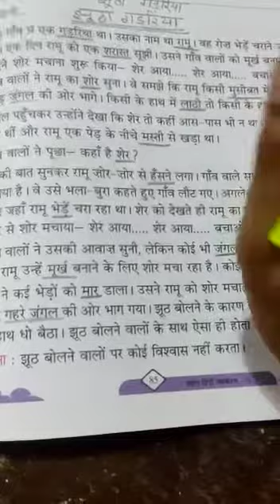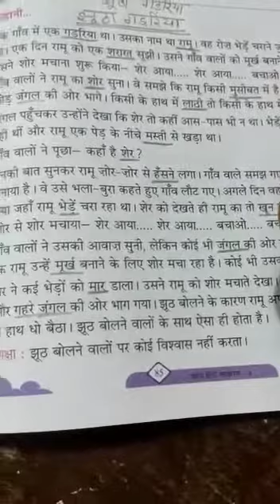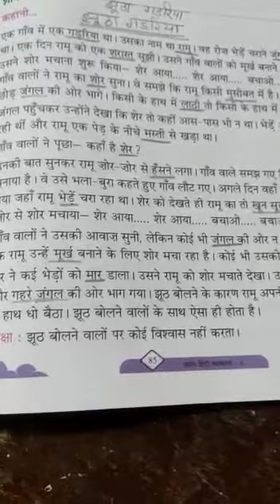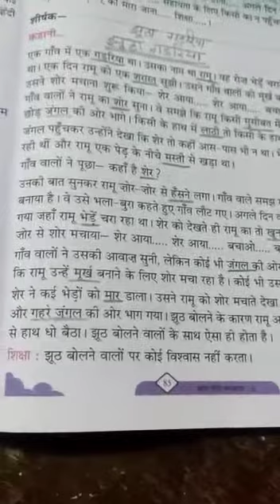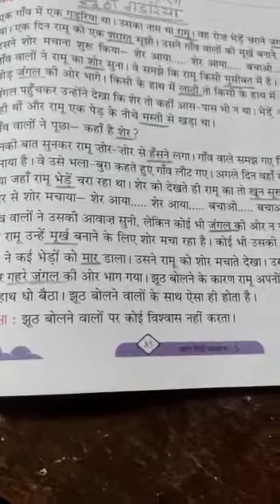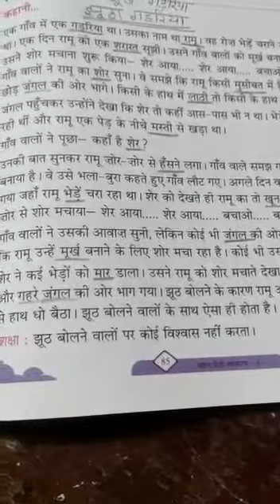Class III Subject Hindi Grammar कहानी- झूठा गढरिया